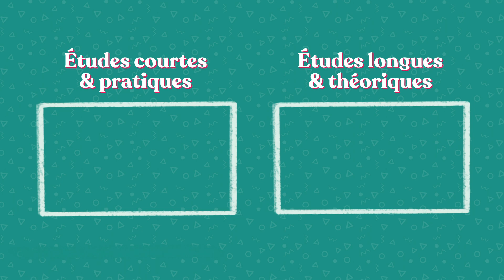PARCOURSUP 2022 - Ajouter ses voeux J-2 ! ⏰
✨ Retrouve la méthode Parcoursup 2023 ! ✨

J-2 avant la fin de la phase d'ajoute des voeux ! 💣
Dans cette vidéo interactive, je te guide pas à pas pour t'assurer que tu t'es posé les bonnes questions & que tu as ajouter des voeux qui font sens avec tes attentes et tes besoins !

En plus simple - comme d'habitude j'essaye au maximum de rendre l'orientation sexy et ici j'ai tenté de créer LE RPG (Role Playing Game) de Parcoursup ahah
HAVE FUN ! 🥳

RDV chaque dimanche pour une nouvelle vidéo ! 😘
La bise 💜

NEW MON SITE WEB TOUT BEAU TOUT PROPRE AVEC MON E-SHOP !

RETROUVE MOI SUR INSTAGRAM ICI POUR TOUT SAVOIR SUR TON AVENIR !

Si tu as des questions liées de près ou de loin à l'éducation n'hésite pas à me les poser dans les commentaires je serai ravie d'échanger avec toi, et peut-être que cela fera l'objet d'une prochaine vidéo ? 😊